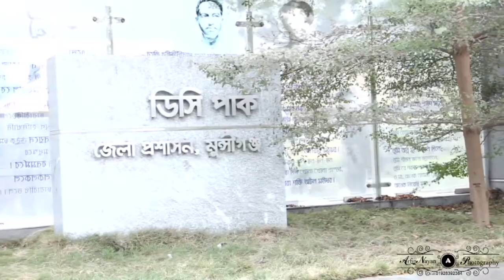5 January 2020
শীতের সিজনে ধুম পড়েছে বিয়ের। বিয়ের ইভেন্টকে design studio.. এর ক্যামেরায় বন্দী করে স্মৃতিকে রাখুন অমলিন আর আনন্দকে করুন দ্বিগুন।
যেকোন ধরনের তথ্য জানার জন্য যোগাযোগ করুন –সিপাহি পাড়া রামপাল মুন্সিগঞ্জ 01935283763